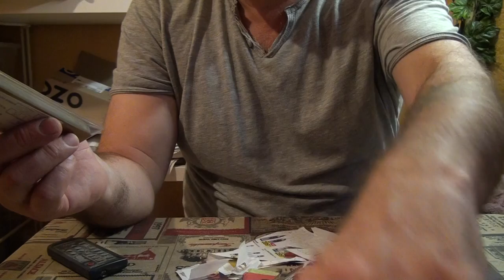Нож на заточку. Веневский алмаз 3\2-1\0 связка OSB. Вроде заработал.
Продолжаю тестировать Веневский алмаз 3\2-1\0 на связке OSB.
Был притёрт на суспензии от предыдущих абразивов.
Пока работает.